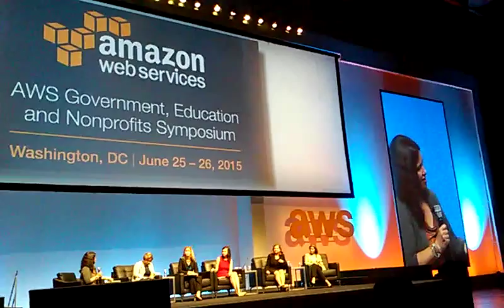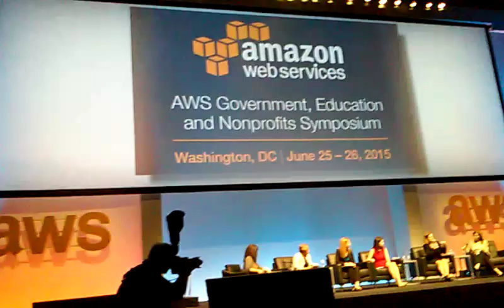DR NTUBA CAMCOH 2012 USA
AMAZON WEB SERVICES SYMPOSIUM 2015 .WASHINGTON DC USA .[5]  DR NTUBA THOMPSON AKWO